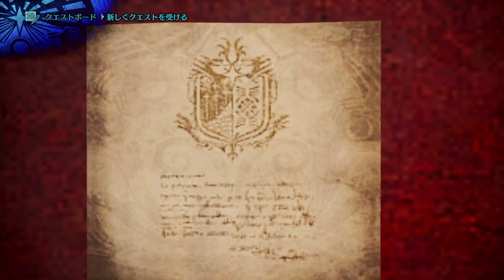バゼルギウスに乱入される… #12【モンスターハンター：ワールド】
バゼルギウスの乱入は普通に驚きましたｗ

モンスターハンター：ワールド 再生リスト